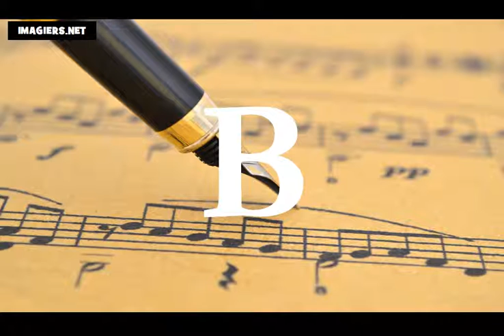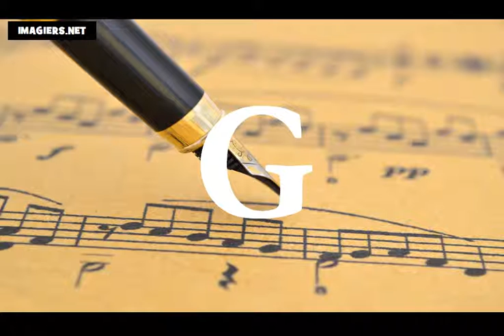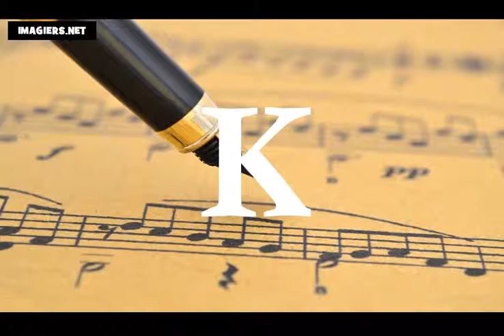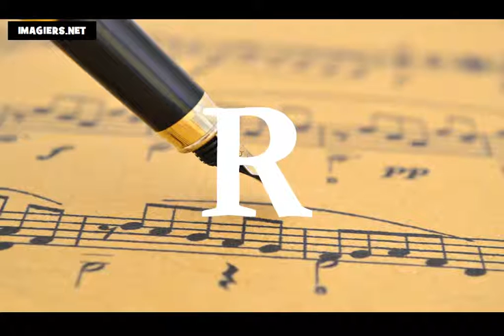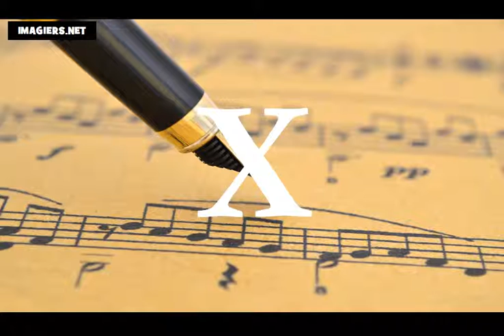เรียนภาษาฝรั่งเศส = ตัวอักษร